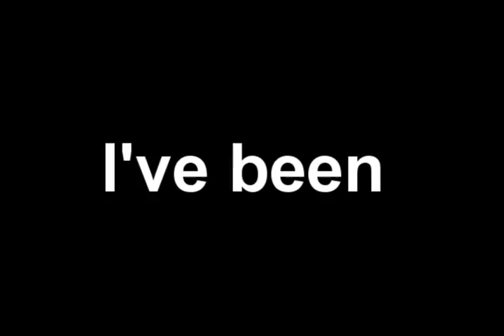Tagged... a 4th time.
FINALZEKE THAT EVIL TAGBACKER!!! hI!!! ALOHA xD